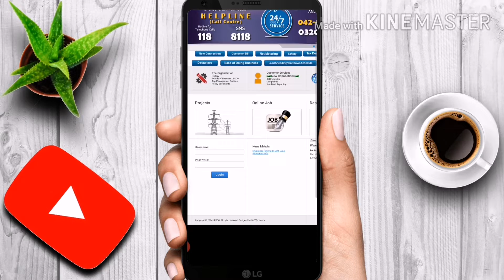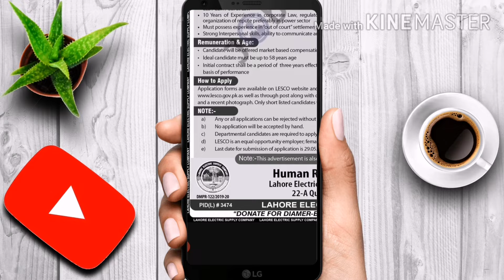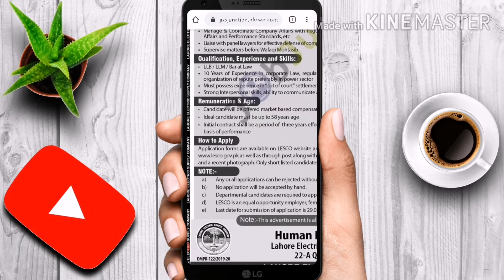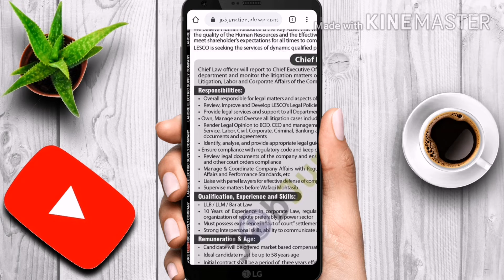Latest Jobs in Lahore Electric Supply Company Limited LESCO | How to apply for LESCO Job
Jobs in Lahore Electric Supply Company Limited LESCO, National Electric Power Regulatory Authority NEPRA in Lahore which is published in the Daily News Paper on Sunday, May 10, 2020. The posts of Chief Law Officer in Lahore. Interested candidates can apply before 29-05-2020.

Previously Video's 👇
How To Earn Daily 500 To 1000 | Full Process Ehsaas labour Program Portal Registration PM Imran Khan Business Loan, Chota Karobar Program

ElectricSupply, LESCO, LESCOJobs_2020, LAHORELESCO, how to apply for LESCO Job, electricity supply company jobs, LESCO Job advatisment, Lahore electricity supply company limited, how to download LESCO from, apply online government jobs, LESCO jobs online Registrations, latest new jobs LESCO 2020,

Information Technical is a pure technology-based channel. This channel makes videos on Government, Private Jobs, Mobile Technology, Online Earning, Computer & Information Technology, Mobile Applications, Software, and the Internet.